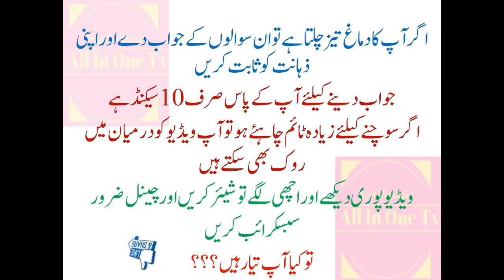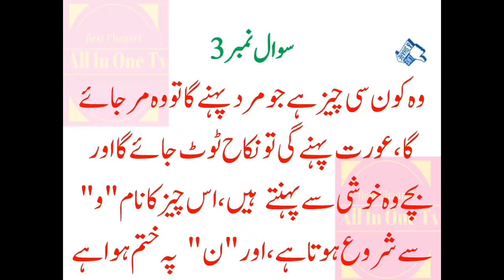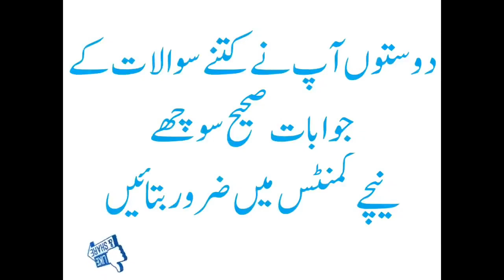اپنی ذہانت کا اندازہ لگائیں۔ اور پتا چلائیں اپنی ذہانت کا اس ویڈیو میں۔General Knowledge Questions .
ab ap sab bhi apni mentality ka andaza lga saktay hain sirf 2 min main. video ko start sai end tak poora dekhain or like share ans subscribe krna mat bhoolna.

ic video mai ap apni general knowledge ka bhi andaza lga saktay hain or questions k answers dai kr kam sai kam time apna IQ level bhi teez kr saktay hain...